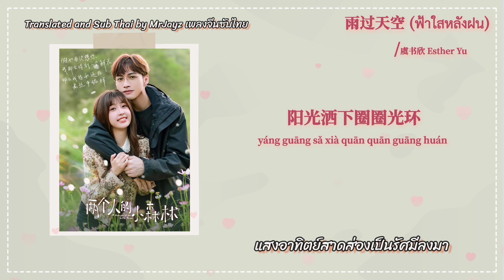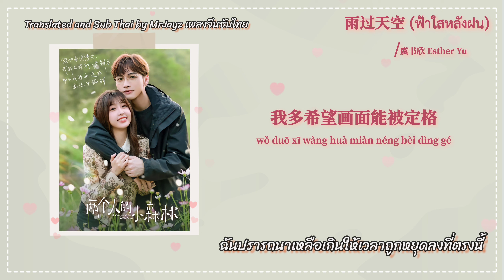[ซับไทย] 虞書心 Esther Yu - [雨過天晴/ฟ้าใสหลังฝน] Ost.《兩人的小森林/Little Forest》พฤกษาเพียงรัก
虞書心 Esther Yu - [雨過天晴/ฟ้าใสหลังฝน] Ost.《兩人的小森林/Little Forest》พฤกษาเพียงรัก
和你撑著伞 感觉很温暖
hé nǐ chēng zhe sǎn gǎn jiào hěn wēn nuǎn
กางร่มด้วยกันกับเธอ ความรู้สึกช่างอบอุ่น
都没察觉雨淋湿我一半
dōu méi chá jiào yǔ lín shī wǒ yī bàn
จนไม่ทันได้สังเกตว่าฉันเปียกฝนไปครึ่งหนึ่งแล้ว
乌云被吹散 时间也很慢
wū yún bèi chuī sàn shí jiān yě hěn màn
หมู่เมฆถูกลมพัดไป เวลาก็ช่างผ่านไปช้าๆ
阳光洒下圈圈光环
yáng guāng sǎ xià quān quān guāng huán
แสงอาทิตย์สาดส่องเป็นรัศมีลงมา

我用力 向着你跑去
wǒ yòng lì xiàng zhe nǐ pǎo qù
ฉันทุ่มเทอย่างมาก เพื่อวิ่งไปหาเธอ
抬起头 在用力呼吸
tái qǐ tóu zài yòng lì hū xī
เงยหน้าขึ้น แล้วหายใจอย่างรุนแรง
哪怕再大风雨我不会犹豫
nǎ pà zài dà fēng yǔ wǒ bù huì yóu yù
แม้ลมพายุจะกระหน่ำเพียงใด ฉันก็จะไม่ลังเลใจ

风轻轻的吹雨后的天空
fēng qīng qīng de chuī yǔ hòu de tiān kōng
สายลมพัดเบาๆ ท้องฟ้าหลังฝน
你站在风中看那道彩虹
nǐ zhàn zài fēng zhōng kàn nà dào cǎi hóng
เธออยู่ท่ามกลางสายลมและมองดูสายรุ้งนั้น
在我的眼中全部的景色
zài wǒ de yǎn zhōng quán bù de jǐng sè
ทิวทัศน์ทั้งหมดภายในดวงตาของฉัน
都不及你回眸那一刻
dōu bù jí nǐ huí móu nà yī kè
เทียบไม่ได้กับวินาทีนั้นที่เธอหันมา

我站在风中也被你感动
wǒ zhàn zài fēng zhōng yě bèi nǐ gǎn dòng
ฉันยืนอยู่ท่ามกลางสายลมและหวั่นไหวก็เพราะเธอ
看你的眼眸那么的清澈
kàn nǐ de yǎn móu nà me de qīng chè
มองดูดวงตาของเธอช่างชัดเจนถึงเพียงนั้น
我多希望画面能被定格
wǒ duō xī wàng huà miàn néng bèi dìng gé
ฉันปรารถนาเหลือเกินให้เวลาถูกหยุดลงที่ตรงนี้